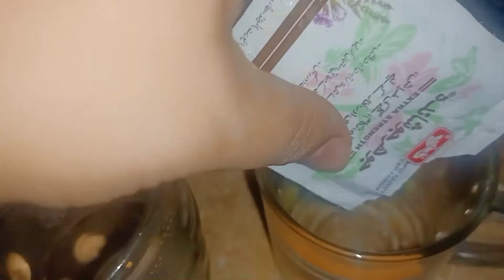hassan ki again entry vilog main 🤣🤣🤣dailyroutine